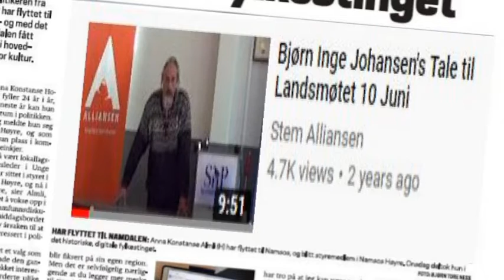Bjørn Inge og Vi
unnskyld